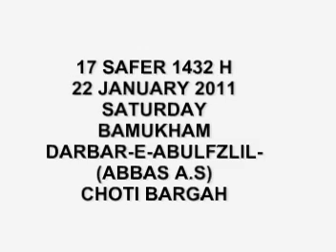Aayna Aayna Aae Ali Akber, Aayna Deccan Azadari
Aayna Aayna Aae Ali Akber, Aayna - Guro-e-Kazmi, Deccan Azadari, Hyderabad Deccan, India.